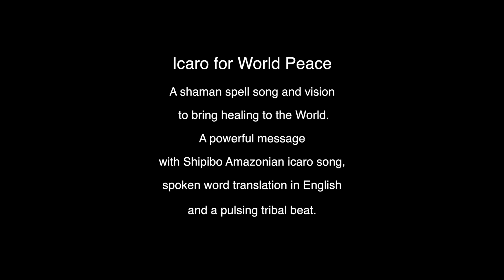Icaro for World Peace - Richard Down & Craig Pruess - Sacred Chants from the Medicine World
This single brings to the world a powerful Icaro medicine chant — a wish to bring healing to everyone and the world; delivered in the Amazonian Shipibo language and further illustrated in English spoken word.

This video was created by Marian Mlynarczyk and features Richard Down and Katerina Down (digeridoo) in ceremony. Marian specialises in visuals that capture energy work and high vibration and we are supremely grateful for his amazing eye and creativity. You can see more about Marian's work

This video also features visionary piantings and graphics contributed by Arizona based shamanic artistt, Kari Astraeir.

This unique audio recording is set to a pulsing tribal beat and recorded in 432hz - it is the magic of maestro medicine shaman Richard Down as he teams up with legendary music producer, arranger, multi-instrumentalist and composer Craig Pruess.

This is a medicine song to be enjoyed and played over and over again like a mantra – each and every time it is played repeats the powerful wish and intention to clean and clear, to balance and harmonise the collective energy of our world family. The Icaro invokes and invites the queen of master plant spirits, La Madre Ayahuasca – and she is here to help us in these times; the messenger from our very Earth. The Icaro has first, strong and clear commands in Shipibo and then later in English spoken word, these commands direct the plant energy. Within the icaro you will also hear the use of “puro sonido” (pure sound) - a language taught to the shaman by the plant spirit; these are the beguiling “word-like” sounds, frequencies and overtones you can hear within this recording, all of which create profound healing effects for the listener and healing effects rippling out into the world… It can only do a lot of good and its intention is powerful.

Maestro Richard Down received this and many other medicine songs influenced by his visits to the Shipibo Conibo tribes along the banks of the Rio Ucayali, Upper Amazon, Peru. He was helped and encouraged greatly by Shipibo elder, Maestro Antonio Vasquez Galaretta and his shaman entourage in 2011 and again in 2013. Today Richard is renowned as a singer of Icaro healing song creating powerful effects for individuals and groups. He simply uses song – no medicine needs to be served. This is high magic “Muraya” shamanism and you will see generous testimonies to this effect on his website from clients who have been helped back to their own wholesomeness purely through song. Maestro Richard works closely with sound healer, Katerina Down, creating healing effects for individuals and audiences, sound healing events and World Peace initiatives. Katerina appears on this recording with whispers and spoken word also playing the featured Didgeridoo.

For a deeper look into maestro Richard and Katerina’s sound healing and therapeutic work visit their web

Craig Pruess and Richard Down first enjoyed musical collaboration in 2015 when Richard invited Craig and the Ganda Boys to be included in his multi-artist event, Sound Healing for World Peace – the largest ever assembly of sound healing artists gathered to mark World Peace day September 21st.

Message from the Earth:

"With love and connection to mother Earth, great power is accessible. The songs given to us through her plants can heal our souls and make our bodies sing. As we open our hearts to Earth knowledge, we find the vision, our voices within and the reclamation of love; the way we naturally grow together and become one. We move from obscurity into the light, finding a new power within; a new personal joy. Embrace the connection that exists between all living things, become aware of the spirit of the plants - the true messengers of Mother Earth, their songs and the message of love." -- Richard's Journal, Santa Rosa Peru, 2011

Craig is one of the few session musicians, conductors and composers active in the UK music scene who has mastered and integrated three great musical traditions of the world: Western classical and contemporary, Indian classical, and African music, including the essense of tribal music around the globe. HIs "Sacred Chants" series of CDs are known throughout the world and championed by leaders of the human development movement such as Ekhart Tolle, Brandon Bays, Sri Sri Ravi Shankar and Anthony Robbins. He is a British Academy Award nominated film composer and has arranged and produced gold and platinum records for a range of top international artists. He champions musicians recording in A=432Hz frequency for its sound healing aspects and is dedicated to creating music for world peace and global harmony. In 1977 he founded Heaven on Earth Music

His media for film and TV, including his soundclips of his compositions can be accessed